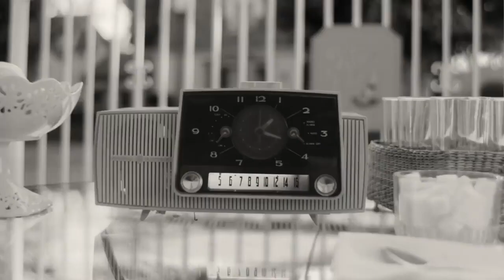Marvel Studios' WandaVision: Episode 5 Sneak Peak Trailer || Episode 5 Promo